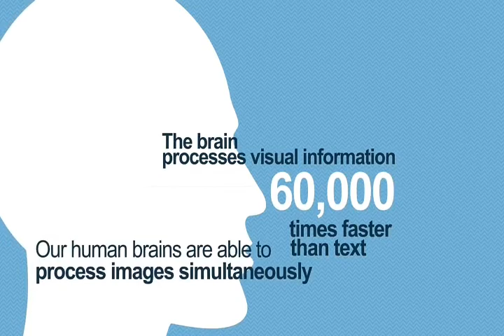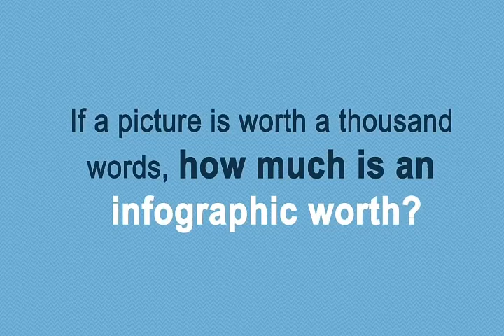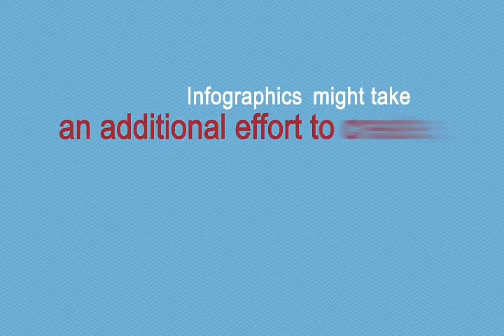Power Of Visual Information - Storytelling about Infographic by Data Speaks and shows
The brain process visual information 60,000 times fast against text.
In schools Visual aids improves learning by 400%